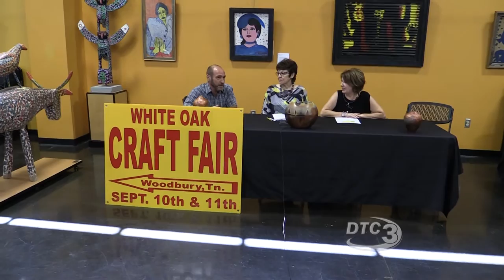Cannon County Chamber Connection - August 2016